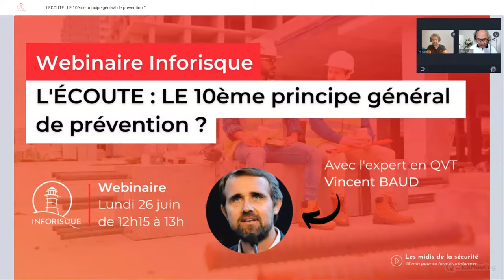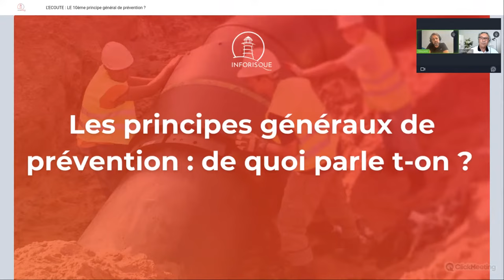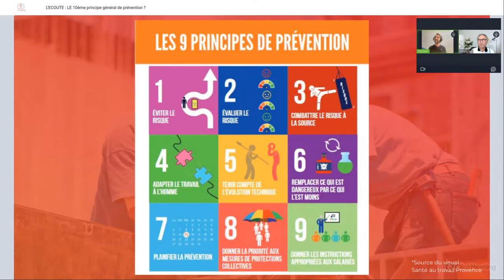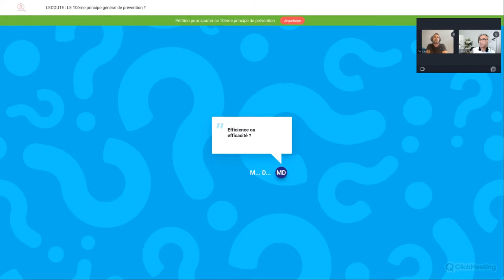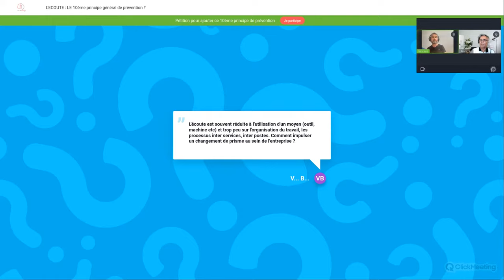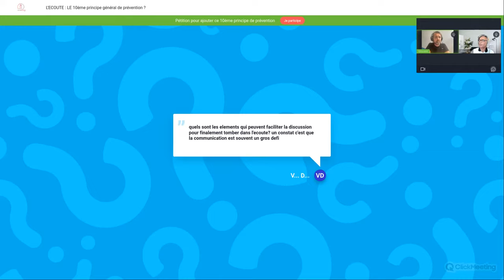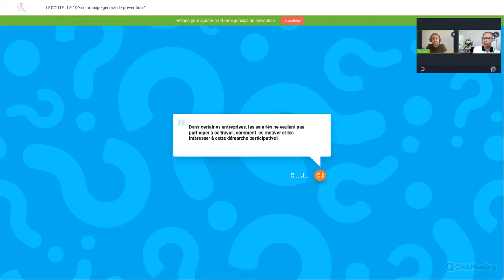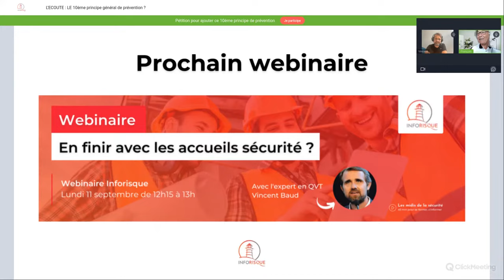L'Écoute : LE 10ème principe général de prévention ? - Webinaire Inforisque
𝐏𝐫𝐞́𝐬𝐞𝐧𝐭𝐚𝐭𝐢𝐨𝐧 : Les 9 principes généraux de prévention sont devenus les “tables de la loi” de la prévention, pour tous : préventeurs, institutions, magistrats... Or, d’une part, ils sont souvent mal compris : sont-ils écrits dans un ordre chronologique ? Hiérarchique ? Et puis, surtout : n’en manque-t-il pas UN ? Tout aussi ESSENTIEL que de “PLANIFIER LA PREVENTION” par exemple ? Et si c’était... L’ECOUTE DES SALARIES ?

Alors, vraie perspective de SANTE & QVT ?